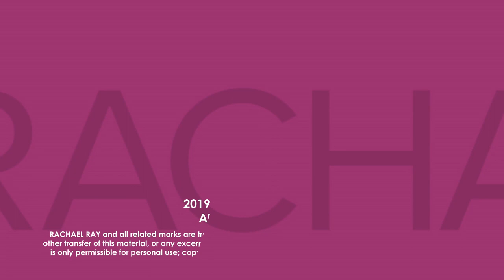How To Make Cheese Soufflé By Jacques Pépin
This is the easiest cheese soufflé ever thanks to a genius (accidental) shortcut from Jacques Pepin's mom.